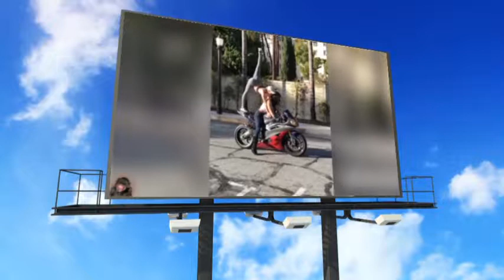Niesamowite talenty fitnesu strong fitness moments 16